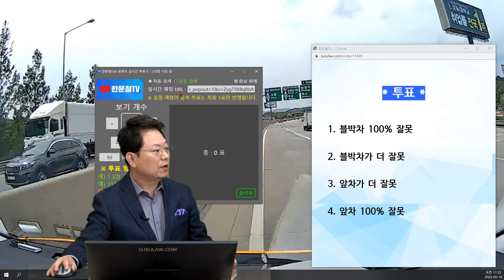15892회. 고속도로에서 앞차가 앞에 아무것도 없는데 갑자기 멈춰서 들이받았습니다. 제가 가해자가 맞나요?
30757,
220518 (수) 오전 생방송

고속도로 톨게이트 나와서 1차로로 주행 중 앞차가 그 자리에 멈춰버리면서 사고

앞차가 왜 멈췄는지는 모름

고속 도로(서울양양고속도로 서울방향 남양주 톨게이트 지나 200m 전방지점)

톨게이트 지나서 80km제한 차량속도 80~90km 사이

어린이보호차량으로 스탈리아, 승합차량이라 차량속도 110km 이상 안됨

고속도로에서 1차로 선행차량이 아무 이유없이 급정차시 후방추돌 차량의 과실유무

2차로에는 주행 차량이 있어 피할 수 없는 상황이었습니다.

* 투표 *

1. 블박차 100% 잘못

2. 블박차가 더 잘못 (4%)

3. 앞차가 더 잘못 (30%)

4. 앞차 100% 잘못 (66%)

* 의견

경찰과 보험사는 무조건 안전거리라고 하지만,
아무것도 없는데 이유없이 멈춘 앞차가 더 잘못이라는 의견

골탕먹은 블박차가 피해차량입니다

서 있는 차는 미리 보고 멈출 수 있지만
잘 가다가 갑자기 멈춘 차는 피하기 어렵습니다

마음은 앞차 100%지만
뒤차 과실 20-30% 의견

쭌